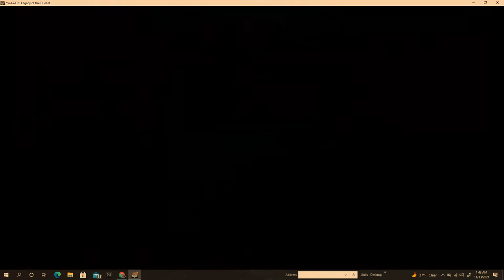Let's Play Yu-Gi-Oh! Legacy of The Duelist BONUS - The Mystery Duelist FAIL (HD)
Hey guys how's it going?  Sorry about the no commentary part, but my phone Cutoff during this Line - As for who I am let's just say that ...not unfamiliar with the power of a Millennium Item.  No worries though, I fixed it.  I was needing to test my HDMI Recording device anyways, so I decided, as a BONUS, I will show you the duel I did here with no commentary.  :D